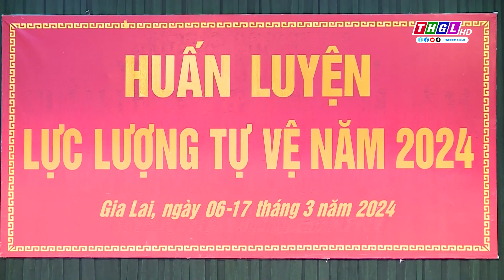Công ty 715 thuộc Binh đoàn 15 tổ chức huấn luyện Lực lượng Tự vệ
Từ ngày 06 đến hết ngày 17 tháng 3 năm 2024, Công ty 715 thuộc Binh đoàn 15 tổ chức kết hợp huấn luyện quân sự với giáo dục chính trị dành cho 01 Trung đội Tự vệ tại chỗ và 01 Trung đội Tự vệ cơ động của đơn vị. Theo đó, Công ty tổ chức giáo dục chính trị, phổ biến pháp luật; huấn luyện hậu cần, kỹ thuật; huấn luyện điều lệnh đội ngũ, võ thuật; huấn luyện cứu hộ, cứu nạn; kỹ thuật chiến đấu bộ binh và huấn luyện chiến thuật Dân quân Tự vệ. Đặc biệt, trong chương trình huấn luyện có 04 giờ bồi dưỡng về ngôn ngữ của dân tộc Jrai trong giao tiếp cơ bản dành cho Lực lượng Tự vệ. Sau kết thúc thời gian huấn luyện, đơn vị tổ chức kiểm tra kết quả học tập chính trị, trang bị kiến thức quốc phòng và kiểm tra bắn đạn thật súng Tiểu liên AK. Qua đó đánh giá nhận thức và bản lĩnh cùng khả năng sử dụng vũ khí trang bị của Lực lượng Tư vệ. Đó là một trong những nội dung để đánh giá kết quả về công tác lãnh đạo, chỉ đạo thực hiện nhiệm vụ quân sự của đơn vị./.